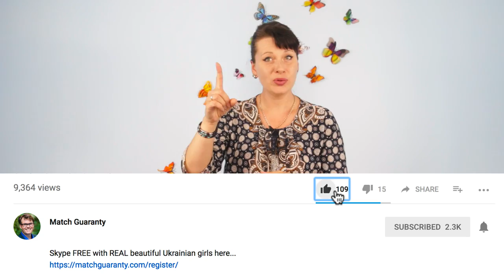Do's And Don'ts Of Dating Beautiful Ukrainian And Russian Girls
You'll see:
1. Dr. Phil in a SHOCKING video about the mail order bride industry.
2. An American man being scammed for $10,000.
3. Full 14-part documentary series "Love Me or Love Me Not"
4. Raw and real interviews with 17 Ukrainian women that speak their mind openly and answer all your burning questions.
5. An interview with a Ukrainian policeman who talks about the Russian mobs roll in online dating businesses.

1. Statistics show women outnumber men by 10.5 million in Ukraine and Russia.
2. The US Citizenship and Immigration Services (USCIS) reports that “…marriages arranged through [mail order bride] services have a divorce rate of only 20% (based on USCIS data going back 17 years).”
3. The USCIS also reports that “… mail-order bride and the online dating industries result in 4,000 to 6,000 marriages between U.S. men and foreign brides each year.”
4. Yet the fact is only 5-7% of Ukraine and Russian ladies ever find a foreign husband.

TRANSLATION...